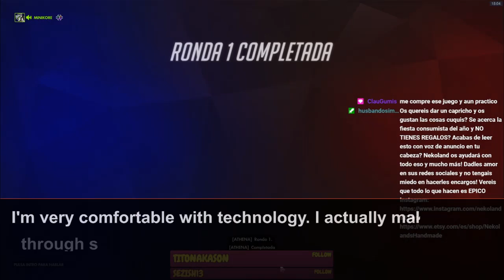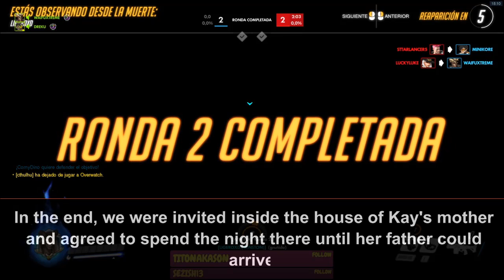Cheating Fiance Slept With Her Boss Then Got Fired And Now Wants To Reconcile So I Did This